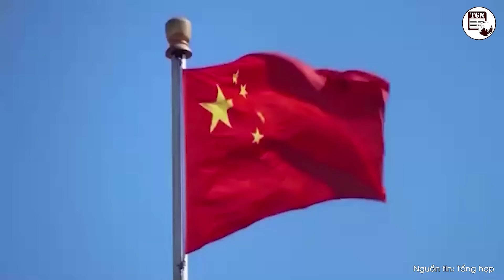Liên minh quân sự Moskva - Bình Nhưỡng: Điều mà Bắc Kinh không thích? | BLQT | TGN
THẾ GIỚI NGHIÊNG | Có vẻ như việc Nga và Bắc Triều Tiên lập một liên minh quân sự mới đang làm nhiều người khó chịu, đáng chú ý là Trung Quốc, với việc nước này thậm chí còn coi đây giống như một “NATO chống Trung Quốc ở châu Á”